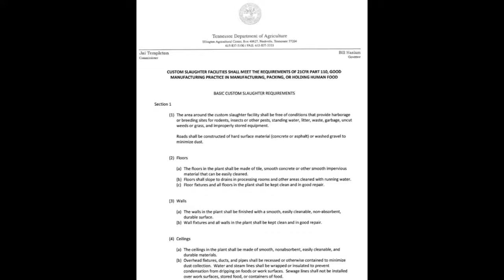So You Want to Build a Livestock Processing Facility?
We've seen a tremendous interest in building custom livestock processing facilities in Tennessee. Hear from experts on the steps and challenges involved in building this type of facility.